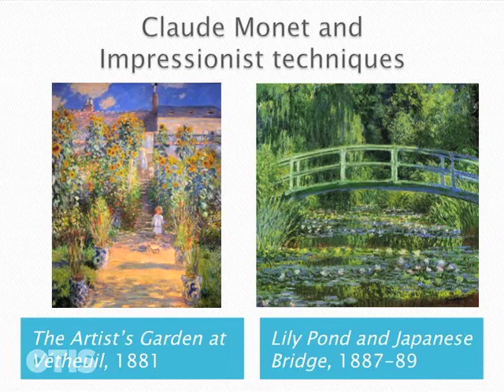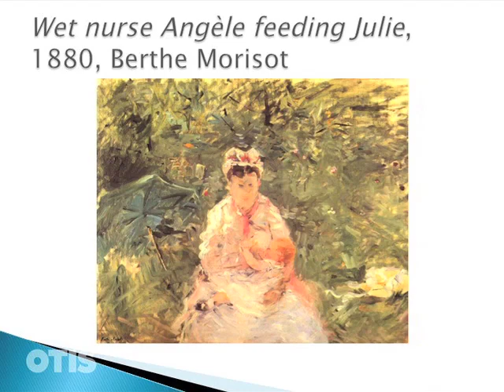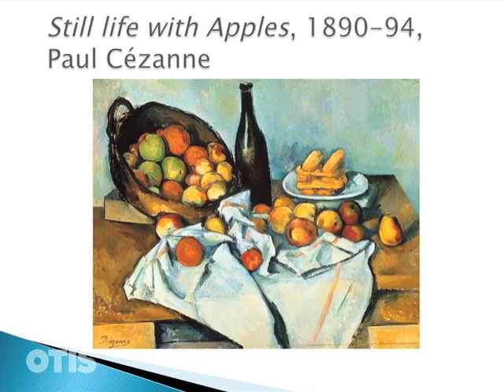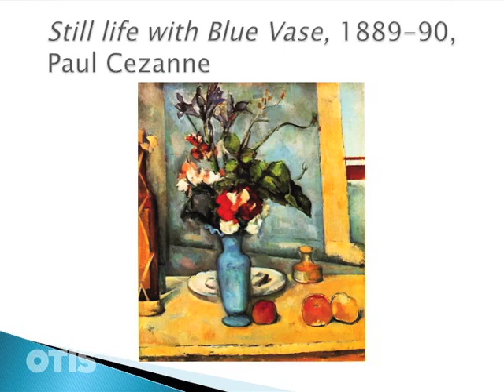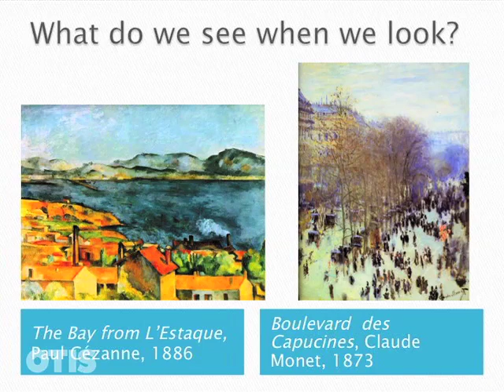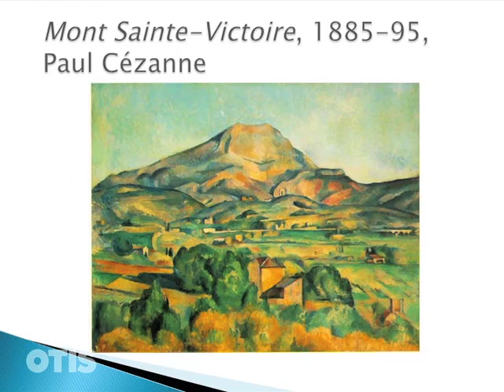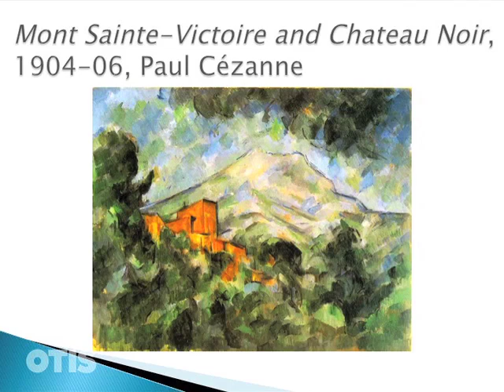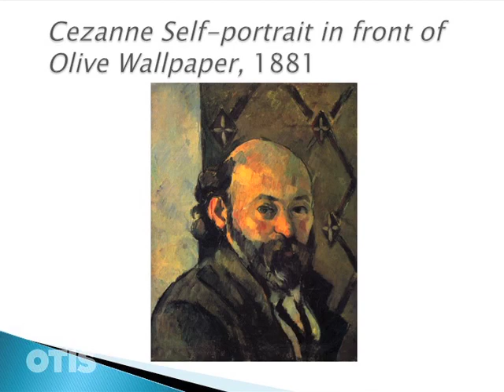Cezanne's Critique | Post-Impressionism | Otis College of Art and Design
Dr. Parme Giuntini, Director of Art History at Otis College of Art and Design, presents this series on Modern Art.  She will discuss the movements and ideas that changed our perspectives on art and art making.  She will begin with Realism in France, around 1850, and finish with Abstract Expressionism in New York City in the mid-20th Century.

This is Part One of the lecture on Post-Impressionism.  In this discussion, Dr. Giuntini discusses the critical ideas as seen through the artist Paul Cezanne, a Seminole influence on Modern Art.  By the 1890's, Impressionism was no longer the leading avant-garde movement in France, and had come under some criticism. The public was custom to expecting new styles and innovation.